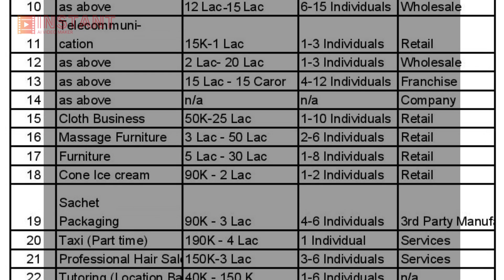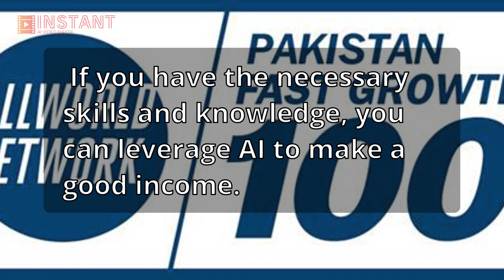How To Earn Money Using AI Tools !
In this video u will learn that how to earn money using AI tools.